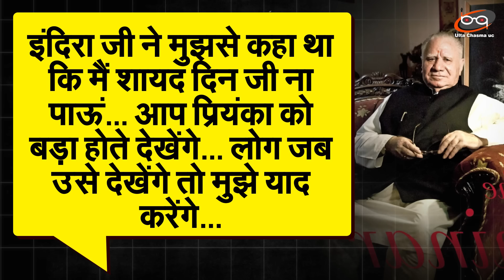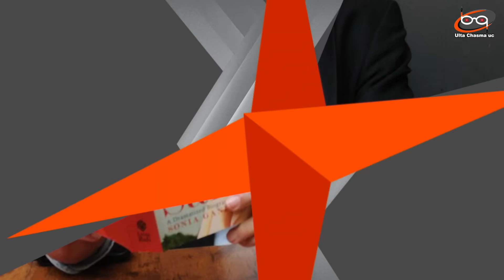अबतक प्रियंका गांधी ने क्यों नहीं लड़ा था चुनाव ? नई नवेली कांग्रेस सांसद की जिन्दगी की 5 घटनाएं ...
अबतक प्रियंका गांधी ने क्यों नहीं लड़ा था चुनाव ?
नई नवेली कांग्रेस सांसद की जिन्दगी की 5 घटनाएं
जिन्होंने इंदिरा की दुलारी को बदल दिया